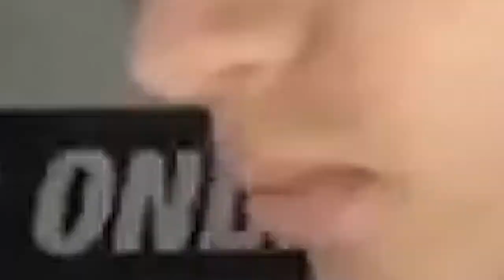Carahiphop dans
CARAHIPHOP était dans le MORNING sur NRJ Antilles  pour parler de leur festival de danse et d'arts.
Toutes nos excuses pour la qualité de la vidéo, une lampe à grillée ^^", on était donc dans le noir.